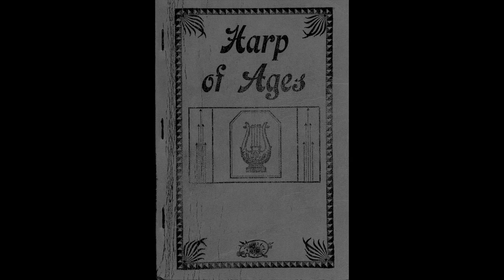Solid Rock (Harp of Ages 219)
July 3, 2017 - Harp of Ages singing at Laura's - Leyden, MA